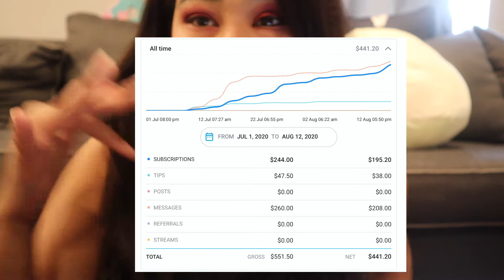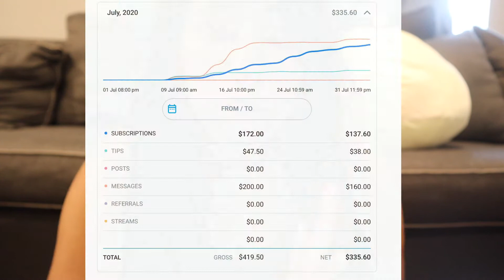How Much I Made My FIRST Month on 〇NLYFAN$ as Small Creator 😜Is it worth doing it ?!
Today I will be talk about how much i make in my very first month on onlyfans.
If you would like me answer any questions let me know.

♥ Tik Tok Shelovecleopatra

♥ Ebay (Easier For International Orders)